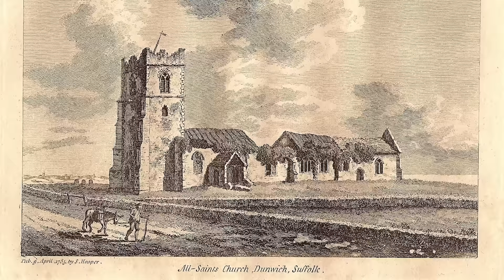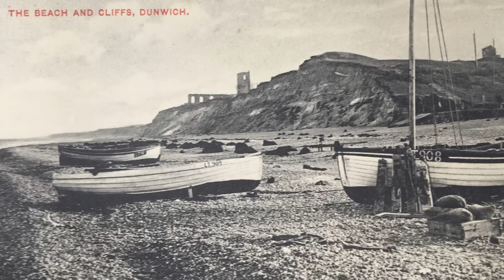The Fascinating World of LOST Medieval Cities...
Many once-great cities of the Middle Ages have been lost over time. It could have been through natural disaster, war, or just because they were victims of their own success. Let’s travel back in time now to rediscover some of these cities, that were once vibrant hubs for trade, culture, and knowledge and find out about their enigmatic disappearance from history. Welcome to Medieval Madness.